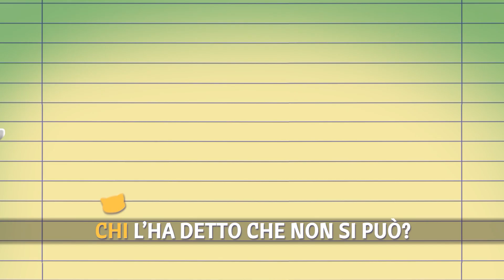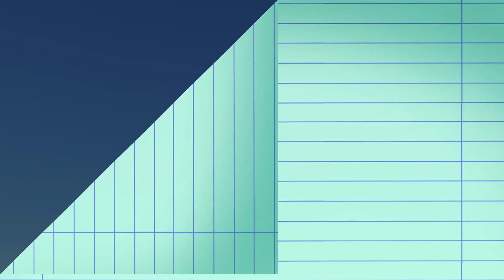44 Gatti | Cantiamo insieme - Tutti i karaoke! 🎤